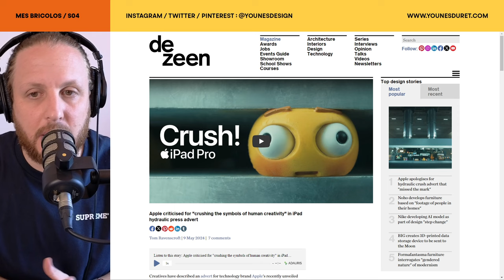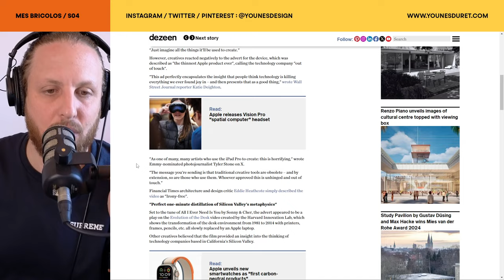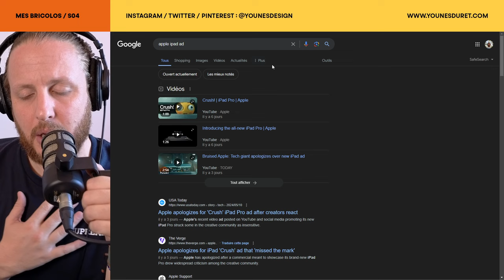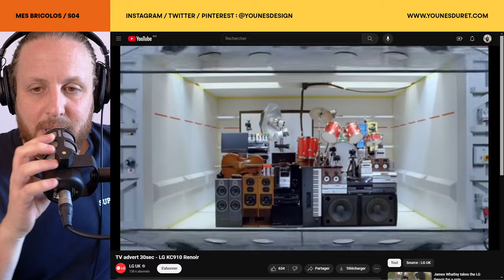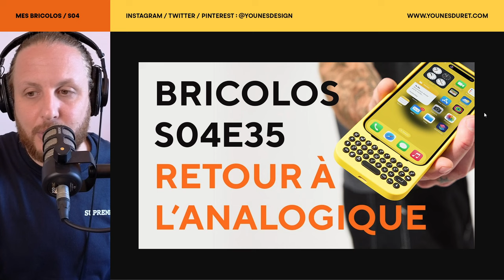Pourquoi cette publicité de l'iPad d'Apple est-elle si détestée ?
Découvrez pourquoi la dernière publicité de l'iPad Pro d'Apple suscite tant de réactions négatives dans le monde des médias et de la création !

Salam, cette semaine j'explore les critiques acerbes et les débats enflammés autour de cette campagne controversée. Ne manquez pas cette analyse approfondie qui vous éclairera sur les dessous de cette polémique.

Pourquoi cette publicité d'à peine plus d'une minute a provoqué un tollé dans la communauté créative ? Des objets emblématiques comme des instruments de musique et des bureaux écrasés par une presse hydraulique ont choqué et indigné de nombreux professionnels. Découvrez les réactions de la presse et des experts, incluant des critiques du Wall Street Journal, The Verge, CNN et AdAge. Nous examinons les arguments et les opinions partagées par les créatifs, ainsi que la réponse officielle d'Apple.

Cliquez sur play pour tout savoir sur cette polémique et partagez vos impressions dans les commentaires !

00:00 Intro
06:21 Le Bad Buzz dans tous les médias
08:40 Quelle est cette publicité ?
11:40 Pourquoi cette publicité fait polémique ?
14:40 LG avait fait une pub similaire en 2008
15:44 Le contexte n'est plus le même
21:13 Conclusion